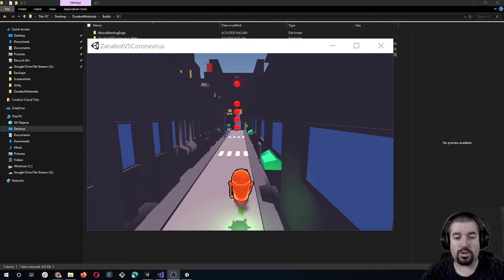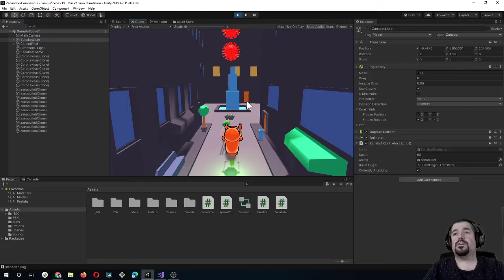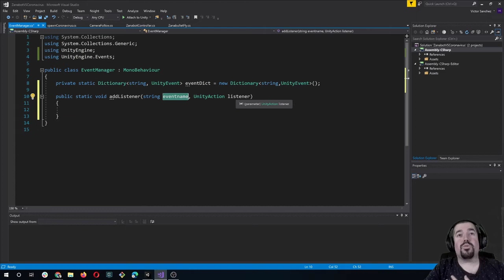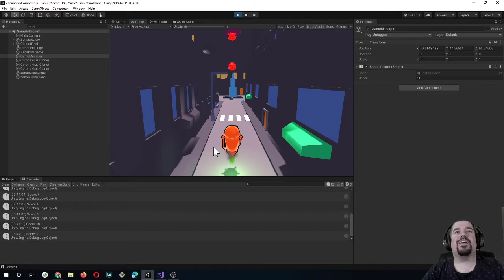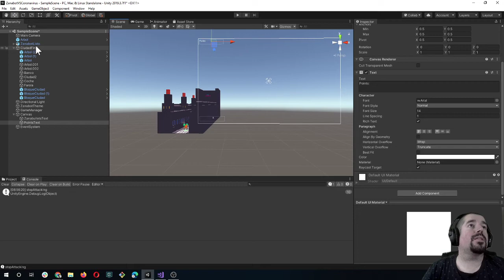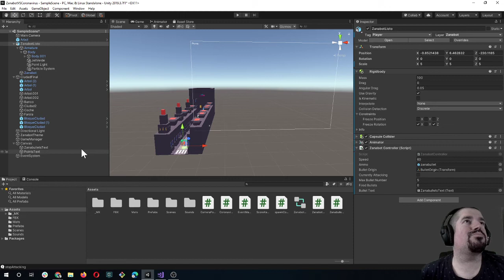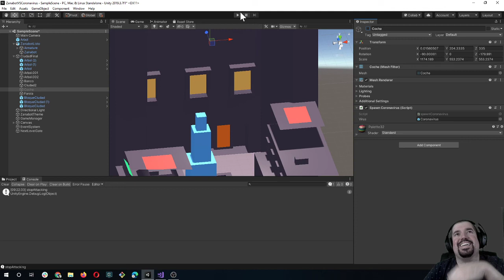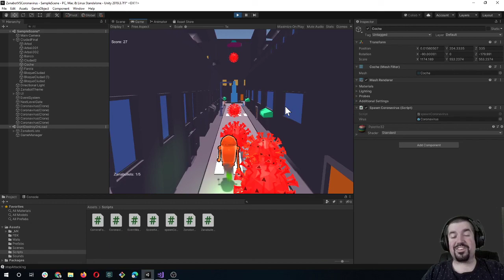La gran aventura de Zanabot VII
Continuamos programando en Unity3D, hoy aprenderemos, fisicas en unity, más control de cámaras, colisiones, prefabs e instancias!

A por todas! 🙂